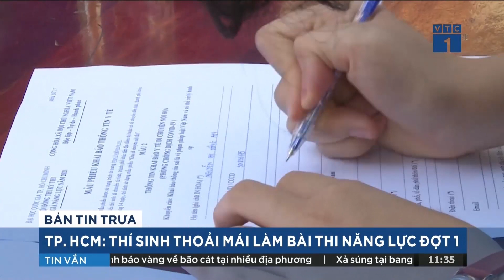TPHCM: Thí sinh thoải mái làm bài thi đánh giá năng lực đợt 1 | VTC1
VTC1 | Sáng 28/3, hơn 70.000 thí sinh trên cả nước đã tham gia kỳ thi đánh giá năng lực đợt 1 do Đại học Quốc gia TPHCM tổ chức. Đây là năm thứ tư diễn ra kỳ thi này, cũng là đợt thi thu hút đông thí sinh nhất từ trước tới nay.